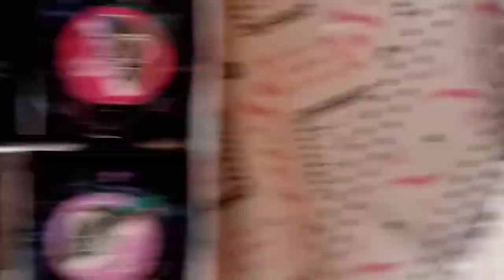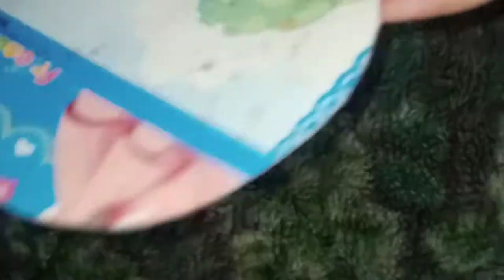3D wall clock diy#art n ramedies#clock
3D WALL SCENERY#WALLIDEAS#WALL PICTURE#WALL CLOCK